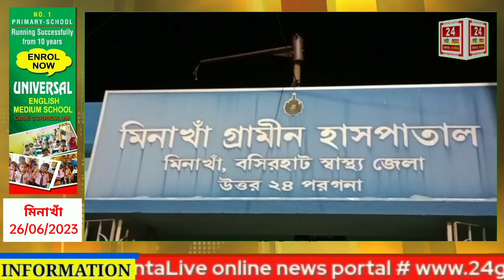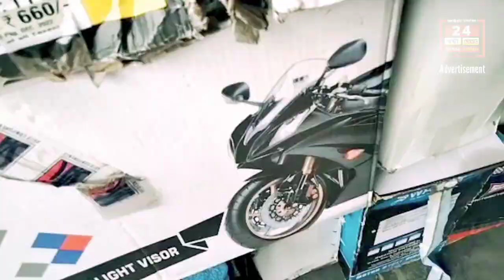বাসন্তী হাইওয়েতে ঘটে গেল বড়সড় দুর্ঘটনা